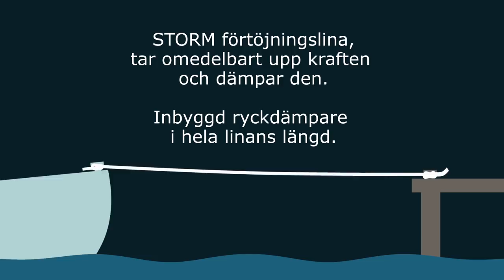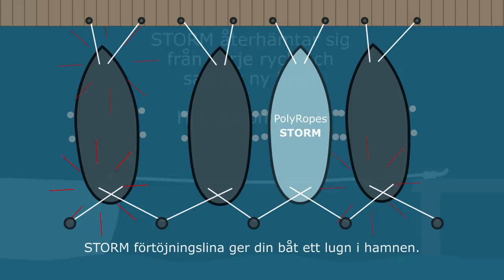Förtöjningslina STORM från PolyRopes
PolyRopes STORM-förtöjning med inbyggd ryckdämpare.
- Originalet!

60% polyester och 40% ryckdämpande flexfiber. Linan levereras med ett splitsat öga försett med slithylsa samt en extra slithylsa utmed linan. Splitsinstruktioner medföljer i påsen, om man exempelvis önskar göra ett extra öga på förtöjningslinan. STORM förtöjningslina har 5 års UV-skydd. Linan sjunker i vatten.